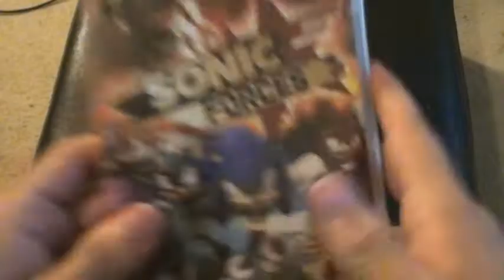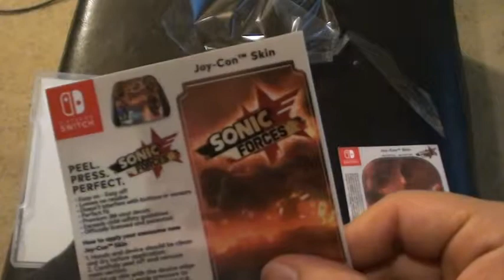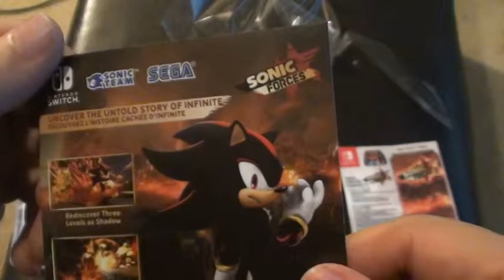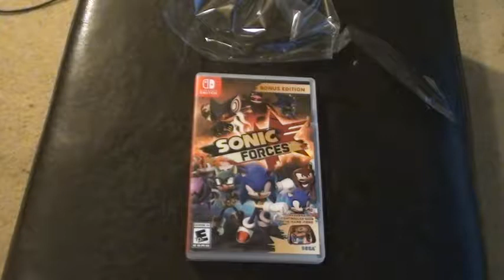Sonic forces unboxing!